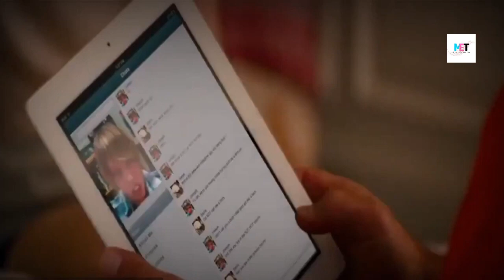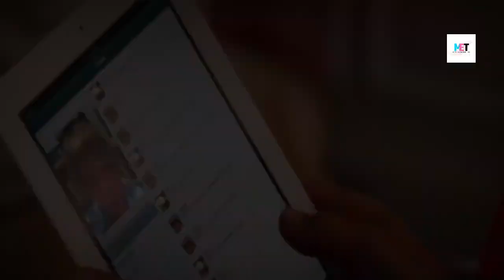This is 40 (2012) Movie Explained in HINDI | This is Forty | VK Movies